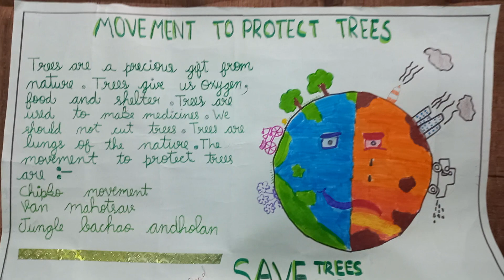Save Trees🌳 Save Mother Earth🌎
Movement to protect Trees